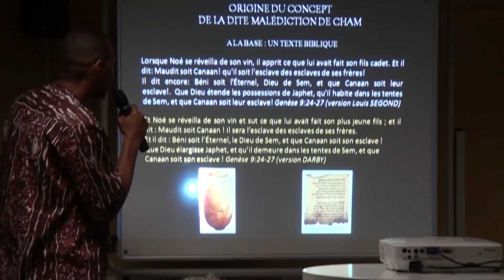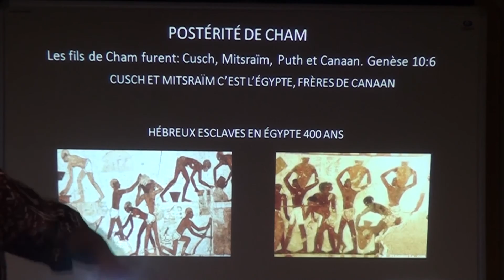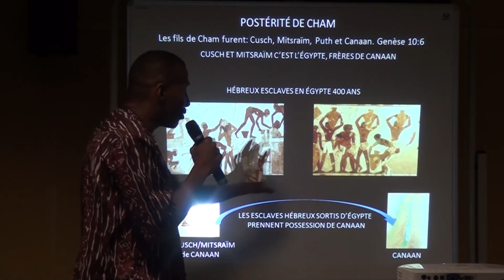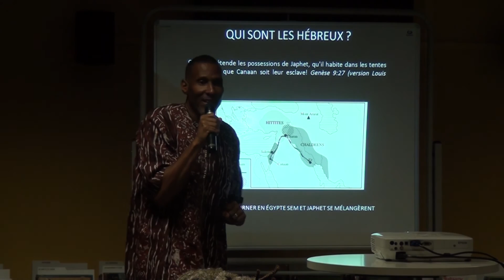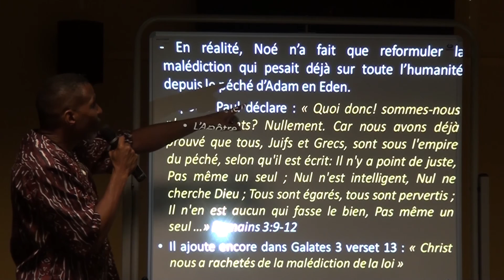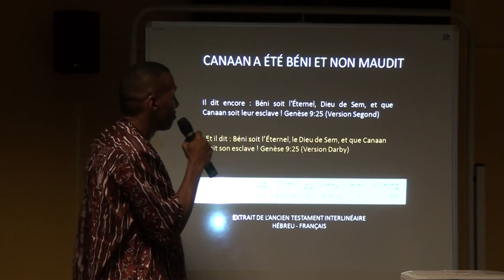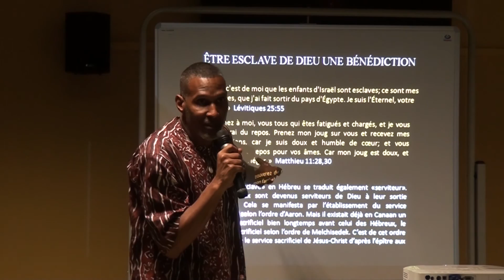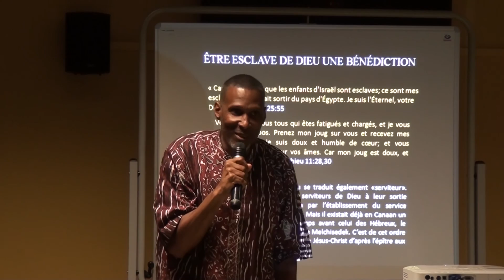Malédiction de CHam - bénédiction Canaan Martinique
La malédiction de Cham remise en question ou Bénédiction de Canaan. Une étude présentée par Jeremie l'auteur des livres : "Jésus Christ le Messie Noir" "Les réchappés de la grande tribulation".